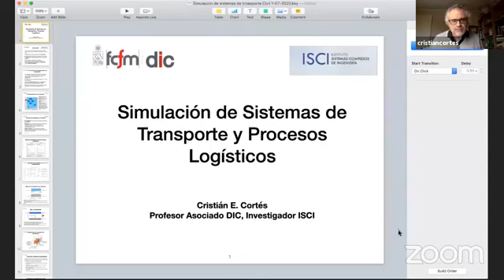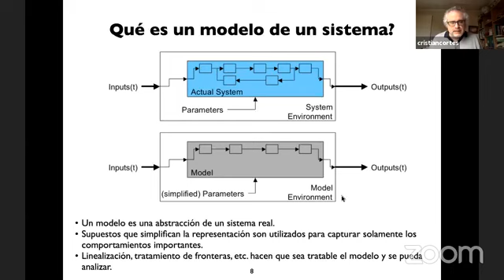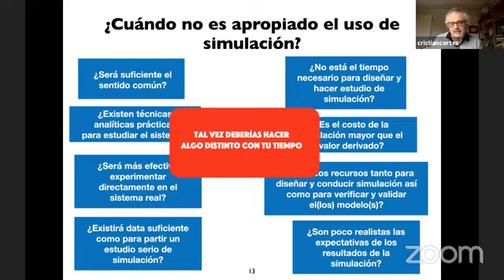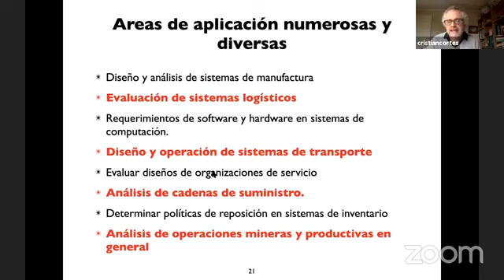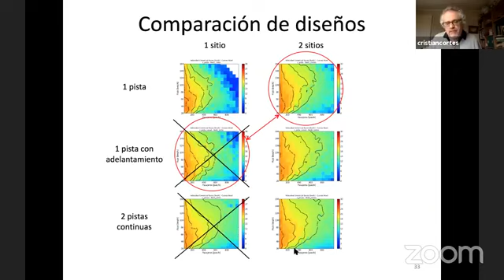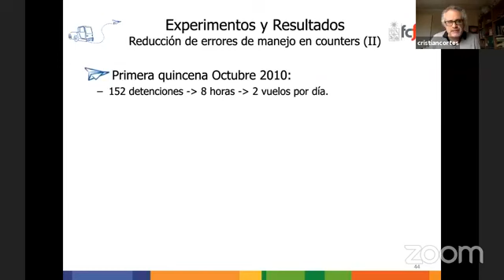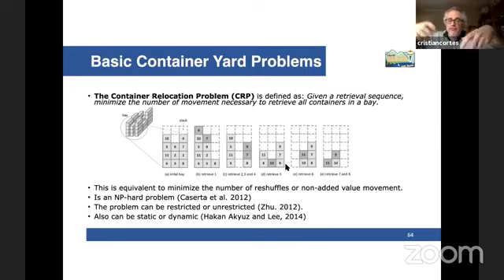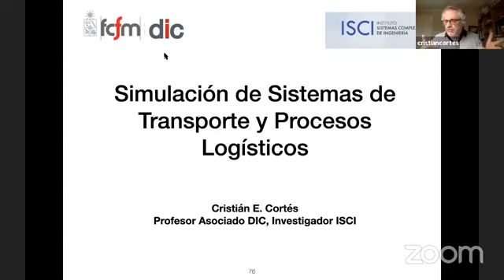[Seminario Transporte] Simulación de Sistemas de Transporte y Procesos Logísticos - Cristián Cortés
[Seminario Ingeniería de Transporte] Simulación de Sistemas de Transporte y Procesos Logísticos, dictado por el académico del DIC, Cristián Cortés.